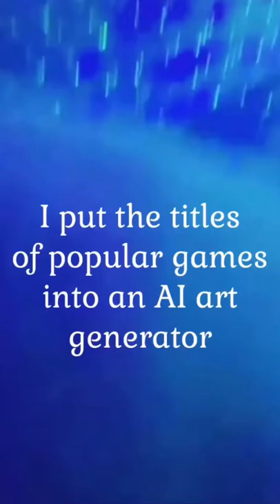I put the titles of games in an AI art generator.